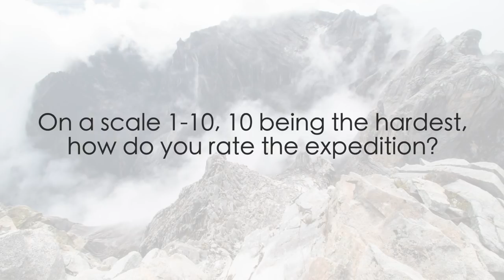Low's Gully Experience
Four Japanese Sawonobori climbers attempted to trek up to the peak of Mount Kinabalu through Low’s Gully. Sawanobori is a Japanese term for stream climbing. The four climbers were Naruse Yoichi (Team Leader), Sato Yusuke, Kobayashi Toshiyuki and Tanaka Satoru. They started their journey from Kampung Melangkap Tomis in Kota Belud through the Panataran trail before heading to Low’s Gully to reach the peak at 4092.5m asl. Watch the video to hear their thoughts on this extreme expedition.